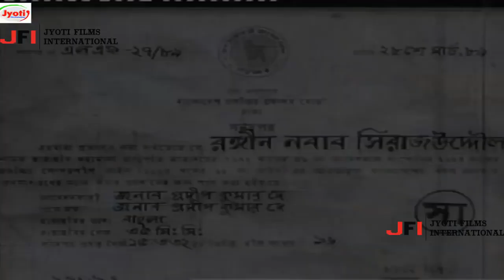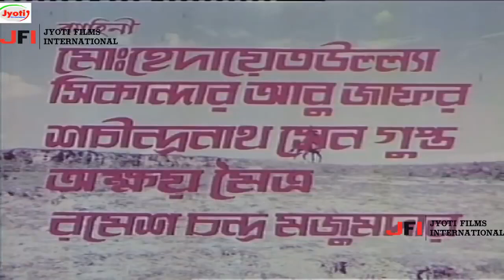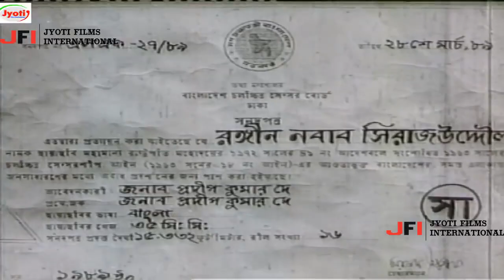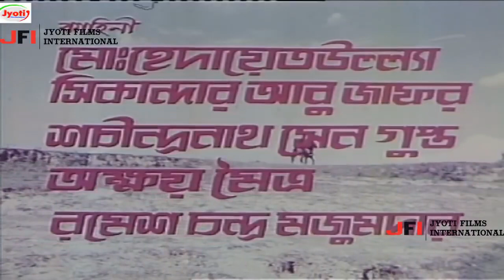Nawab Sirajuddaula Bangla Muvie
Film – Nabab Sirajddoula
Starring –  Anowar Hossain I Anowara
Singer _ Mahbuba rahman , Abdul Alim , Ferdusi Rohaman , abdul jabbar , Shahnaz Begum , Sabina Yasmin , Shaheen Akhtar
Screenplay, Music ,Director _ KHAN ATAUR RAHMAN
Edit _ Bosir Hossin
Director By _ Nazim Uddin Ahmed Rezvi
Language _ Bangla
Category _ Bengali Movie
Label _ Bangla Cinema

This channel may use some copyrighted materials without specific authorization of the owner but contents use here fall under the "Fair Use" as described in The Copyright Act 2000 Low No.28 of the year 2000 of Bangladesh Under Chapter 6, Section 36 and Chapter 13 Section 72.